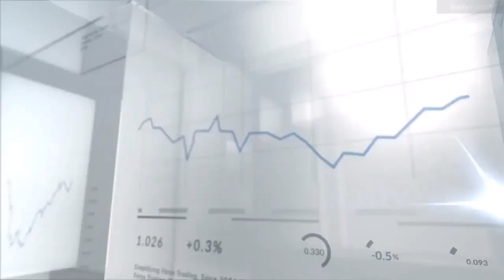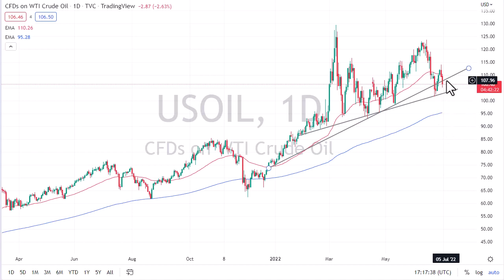WTI Crude Oil Forecast July 1, 2022 | WTI Crude Oil Price Breaks Through Minor Support | DailyForex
For additional up-to-date Forex Trading information: WTI Crude Oil Forecast Today Crude Oil Prices News Technical Analysis Fundamental Analysis and Brokers on DailyForex